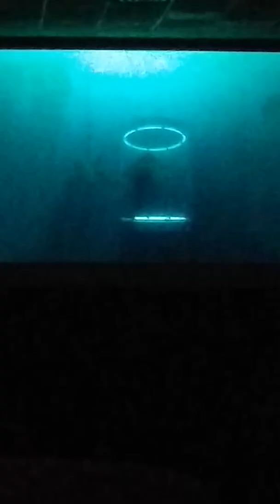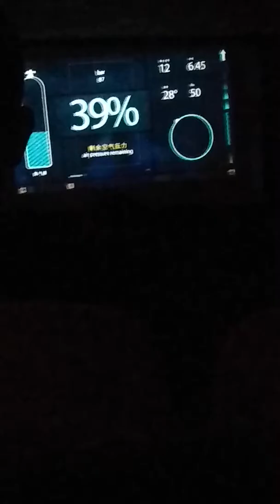This was a crazy movie BTW The MEG